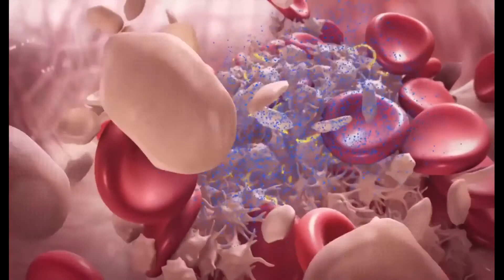Cuáles son las diferentes enfermedades asociadas con las células plasmáticas